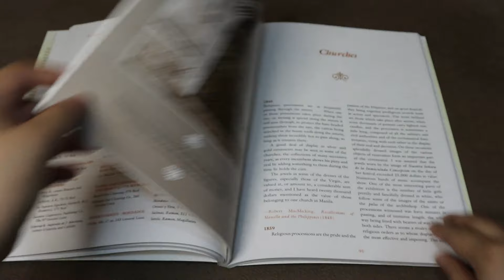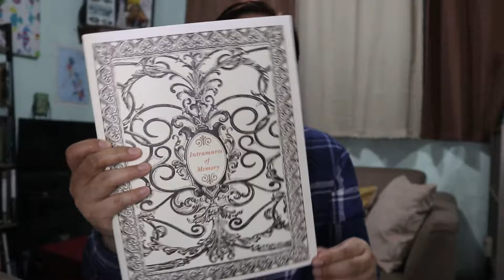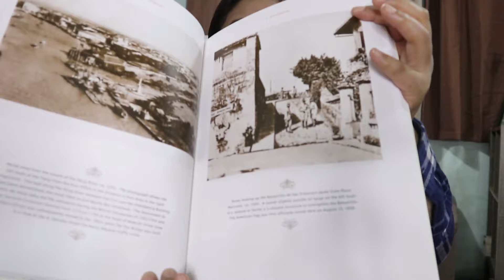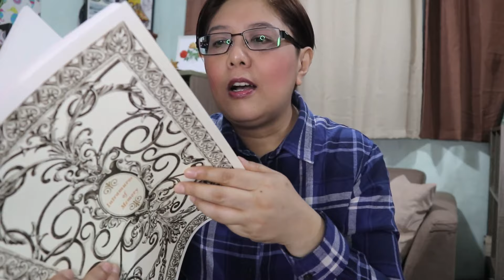Intramuros of Memory | BookShare | Philippine History | Pinoy BookTuber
Intramuros of Memory by Jaime C. Laya and Esperanza B. Gatbonton. Published by the Intramuros Administration.

This channel is all about sharing information regarding the Philippines: Food, History, Culture, Books, and other trivia information.